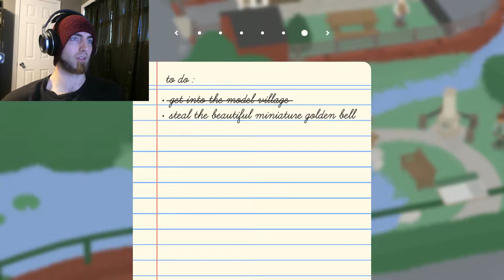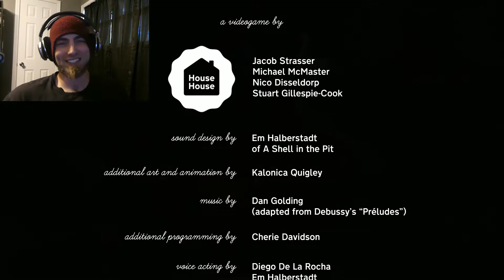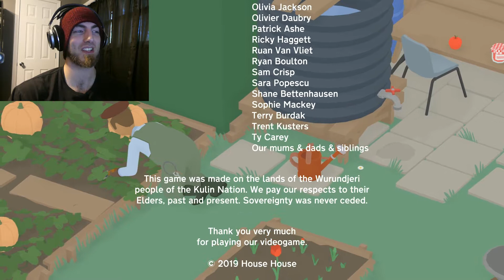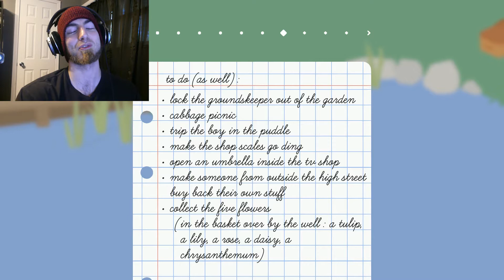THE BELL OF THE END OF HUMANITY - UNTITLED GOOSE GAME [ENDING]